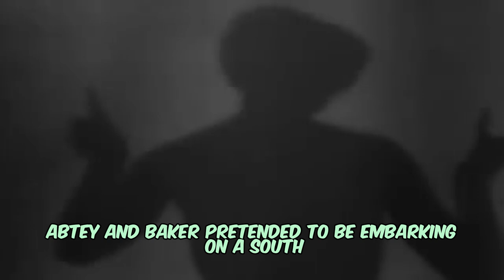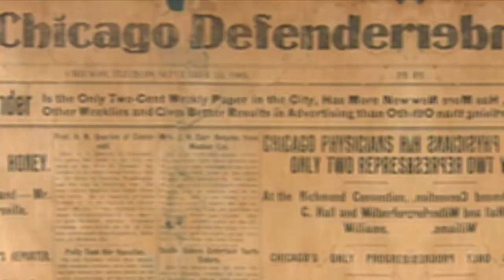The SECRET Legacy of the Black French Spy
In 1939, as Europe was engulfed in war, Jacques Abtey, the Chief of France’s military intelligence service, went against the grain and recruited a highly unexpected spy – the American-born singer and dancer Josephine Baker.

Audio
Onemichistory.com